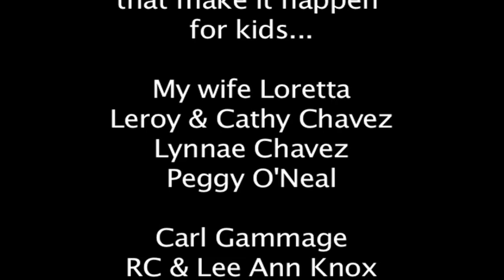Ram Track Highlights 2012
Tradition, Pride and unity. This video is a highlight of the 2012 Cimarron Ram Track season. Cimarron High has a student population of about 60 to 65 students and is located at the base of the Sangre De Cristos in northern New Mexico.